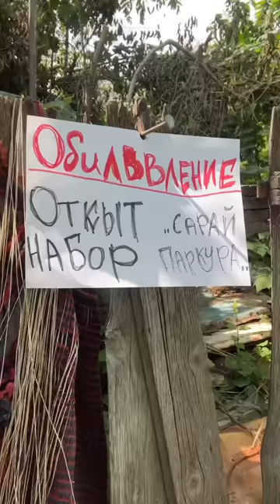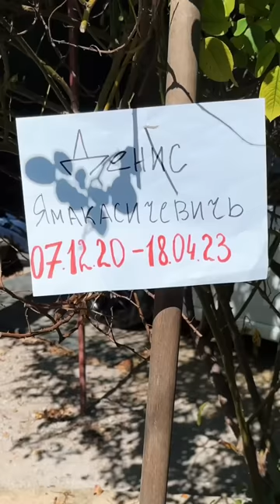ПАРКУРИСТ - СБОРНИК ВСЕХ СЕРИЙ!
Твой лучший ВаЙнЕр😘

Смешные видео, приколы, юмор, Натурал Альбертович вайны, ржака, сборник приколов, смешные видосы, юмористические видео, колекция юмора, видео до слёз , ПАРКУРИСТ